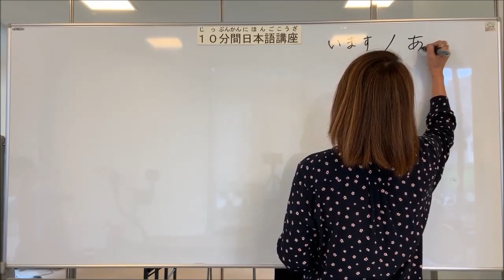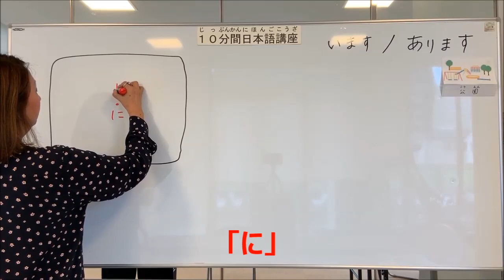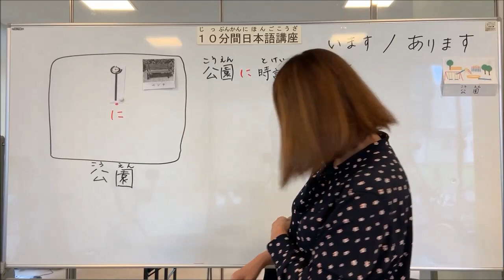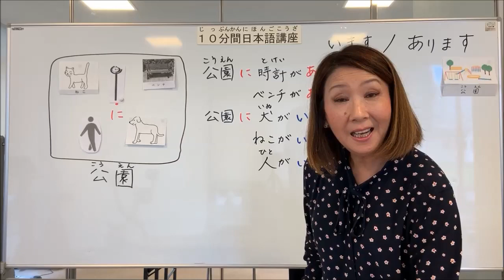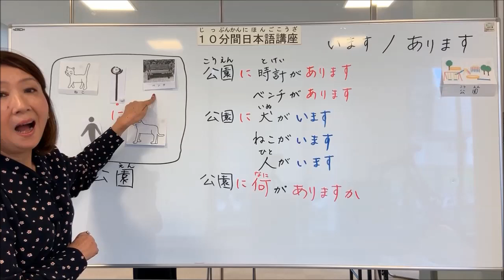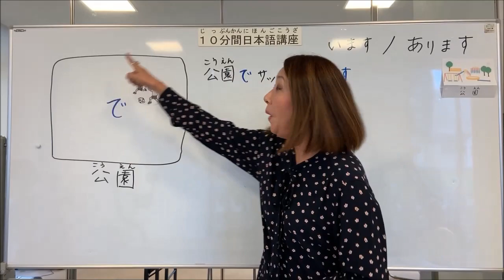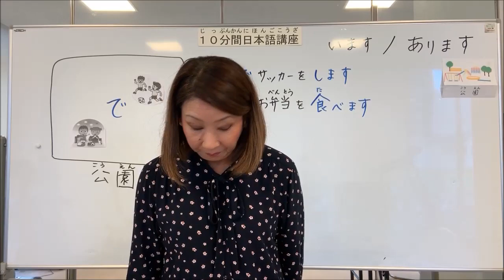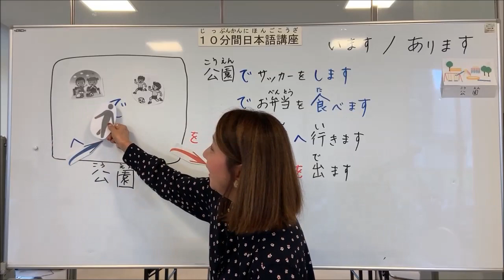動詞 います/あります 助詞「に」「で」「へ」「を」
場所「に」名詞（生きている）が　います
場所「に」物が　あります
場所「で」～をします